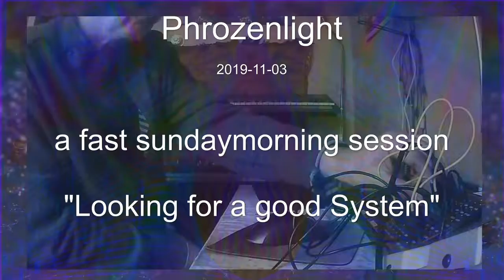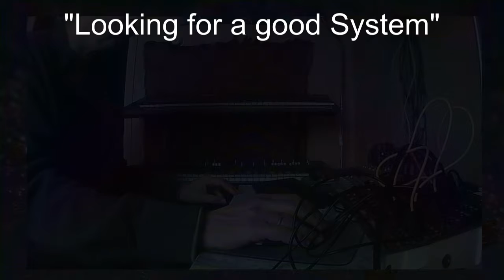Phrozenlight - a fast sunday morning session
live session
no overdubs or editting